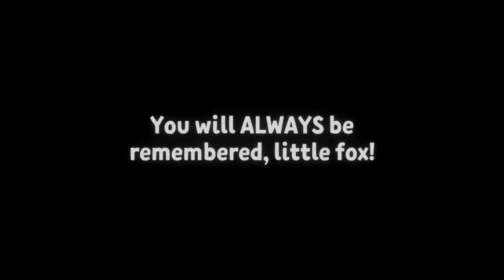little fox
yipee 60fps video :D

Game name: Friday Night Funkin' SOUND TEST(SHOWCASE DEMO)
made by @darkorb900
name in dreams is darkorb900 too